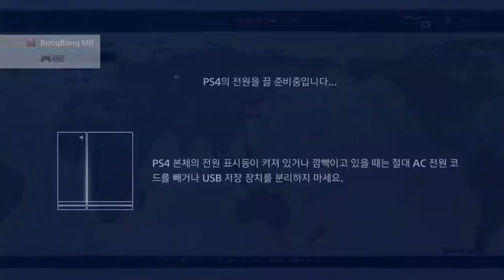점프를 줄여야ㅠ : 포이즌 (나) vs 가일 3선x2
효원님과 크리스마스 매치